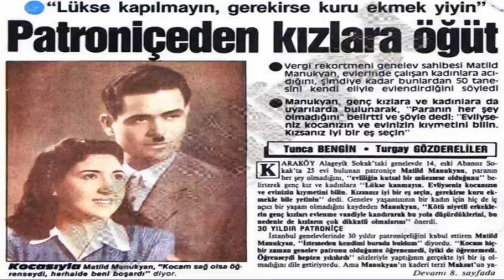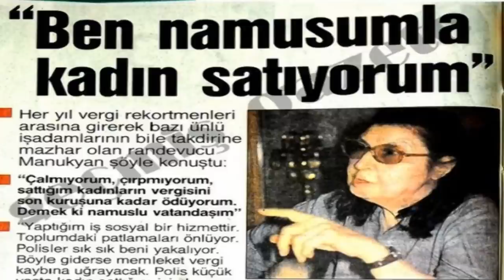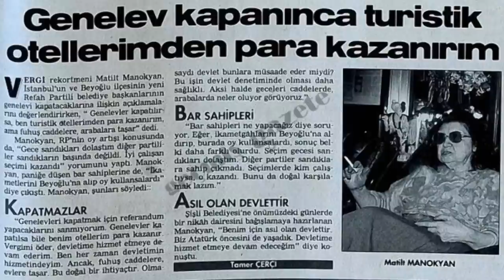Genelev Patroniçesi Vergi Rekortmeni Matild Manukyan ( Sesli Anlatım )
genelevde,
genelevde hayat,
genelevde periscope,
genelevdeki kadınlar,
geneleve giden adam,
geneleve gitmek,
genelevi goruntuleri,
genelevi kadınları türkiye,
genelevleri,
genelevleri kapatalım da millet bizi mi sevsin,
gta 5 genelevi
1 seksilyon,
1'de bugün seksenler,
8 ritual seksual paling sadis di dunia,
a seksa ne budet,
a seksie en a now it,
aseksüel ne demek,
banglo seksyen 2 full movie,
gta 5 seksenler,
gta 5 seksmisja,
hd seksenler izle,
hd seksenler son bölüm izle,
k 15 seksot i seloto,
k-15 seksot,
movie seksyen 2,
o seksbiz,
o seksie nove,
o seksie nove dinle,
o seksie nove şarkısı,
o seksileydi,
o seksin leydi,
o seksin leydi o bacaklar neydi,
o seksu,
o seksualności,
o sensin seksendört,
rumah sewa seksyen 2 full movie,
scene seksa u domacim filmovima,
sekolah kebangsaan seksyen 1 bandar kinrara,
sekolah kebangsaan seksyen 9,
sekolah kebangsaan seksyen 9 shah alam,
seksen met j,
seksen met je k,
seksendört,
seksendört 24 saat 1 star,
seksendört h,
seksendört k,
seksendört k.g.b,
seksendört kal ölene kadar,
seksendört ölürüm hasretinle,
seksenler,
seksenler 0,
seksenler 1,
seksenler 1 hd,
seksenler 1 mayıs,
seksenler 1.bölüm fragman,
seksenler 105 hd,
seksenler 106 hd,
seksenler 120. bölüm hd,
seksenler 197 hd,
seksenler 2,
seksenler 2. sezon 1.bölüm,
seksenler 218,
seksenler 5 fragman,
seksenler 5.sezon,
seksenler 8,
seksenler 8 ekim,
seksenler 9,
seksenler d,
seksenler k,
seksenler m,
seksenler müzikleri,
seksenler son bölüm tek parça,
sekshun 8,
sekshun 8 - still smokin,
sekshun 8 broken home,
sekshun 8 hooked,
sekshun 8 zombie baby,
seksileri,
seksilik yapan k,
seksiliğini kullanmaya çalışan kıza ders veren gencin dramı,
seksin 45 h,
seksion d'assaut,
seksion d'assaut desole,
seksmasterka yt,
seksyen 2,
seksyen 2 full movie,
seksyen 9,
seksı sporcu,
sk seksyen 9,
sk seksyen 9 kota damansara,
sk seksyen 9 shah alam,
smk seksyen 8,
smk seksyen 8 kota damansara,
smk seksyen 9,
smk seksyen 9 shah alam,
t seksek,
t seksek nasıl oynanır,
trt 1 seksenler,
trt 1 seksenler kürtçe,
uhvaceni u seksu,
uzivanje u seksu,
zumba smk seksyen 9
1 2 3 türkiye,
1) türkiye'nin coğrafi konumu - engin eraydın (2016),
1) türkiye'nin coğrafi konumu - engin eraydın (2017),
11-0 türkiye,
190 e türkiye,
3 türkiye'nin iklimi 1,
3) türkiye'nin coğrafi konumu - engin eraydın (2016),
3) türkiye'nin coğrafi konumu - engin eraydın (2017),
4 türkiye selçuklu devleti 1,
6) türkiye'nin yer şekilleri - engin eraydın ( 2017 ),
7) türkiye'nin yer şekilleri - engin eraydın (2016),
8) türkiye'nin yer şekilleri - engin eraydın ( 2017 ),
a ses türkiye,
aliexpress iphone 6 türkiye,
almanya 3-0 türkiye,
apple 7 türkiye,
arma 3 türkiye,
asphalt 8 türkiye,
asus zenfone 3 türkiye,
azerbaycan 1-0 türkiye,
b-2 spirit türkiye,
battlefield 1 türkiye,
battlefield 2 türkiye modu,
battlefield 4 türkiye,
bmw 6 türkiye,
bmw m türkiye,
brezilya 1-0 türkiye,
c ops türkiye,
c royale türkiye,
c* türkiye,
c.ronaldo türkiye,
c.s go türkiye,
cam 4 türkiye,
camtasia studio 9 türkiye,
cb 650f türkiye,
cbr 125 r türkiye,
cbr 250 r türkiye,
cbr 600 f türkiye,
civilization 5 türkiye,
civilization 6 türkiye,
civilization v türkiye,
cooper s türkiye,
corsa c türkiye,
crf 250 l türkiye,
cs go türkiye,
d c türkiye,
democracy 3 türkiye,
democracy 3 türkiye modu,
disney 4 u türkiye,
dj juicy m türkiye,
dji inspire 1 türkiye,
dota 2 türkiye,
e spor türkiye,
ets 1 türkiye mod,
ets 2 türkiye,
ets 2 türkiye haritası,
ets 2 türkiye map,
europa universalis 4 türkiye,
evo 8 türkiye,
evo 9 türkiye,
f 16 türkiye,
f 22 raptor türkiye,
f 35 türkiye,
f 4 phantom türkiye,
fk2 type r türkiye,
fn2 type r türkiye,
ford f türkiye,
formula 1 türkiye,
g testi türkiye,
g.kore türkiye,
gmax türkiye,
gmax türkiye küfürlü,
golf 4 türkiye,
golf 5 türkiye,
golf 6 r türkiye,
golf 6 türkiye,
golf 7 türkiye,
golf 8 türkiye,
golf r türkiye,
gta 3 türkiye modu,
gta 4 türkiye,
gta 4 türkiye mod,
gta 4 türkiye modu,
gta 5 türkiye,
gta 5 türkiye arabaları,
gta 5 türkiye darbe,
gta 5 türkiye haritası,
gta 5 türkiye'de olsaydı,
gta 6 türkiye,
gta v türkiye,
gta v türkiye modu,
h&m türkiye,
h&m türkiye reklam,
harris j türkiye,
haydi türkiyem,
hollanda 0 türkiye 3,
hollanda 1 türkiye 1,
honda cr v türkiye,
honda cr z türkiye,
honda hr v türkiye,
honda type r türkiye,
hp türkiye,
hp türkiye reklam,
hp türkiye reklamı,
huawei mate 8 türkiye,
huawei mate 9 türkiye,
hırvatistan 1 türkiye 1,
i ses türkiye,
i türkiyem,
ingiltere 5 türkiye 0,
ingiltere 8 türkiye 0,
ingiltere 8-0 türkiye,
iphone 6 türkiye,
iphone 6 türkiye reklam,
iphone 7 türkiye,
iphone 7 türkiye fiyatı,
iphone 7 türkiye reklam,
iphone 7 türkiye tanıtımı,
iphone 7 türkiye'de,
iphone 7 türkiye'ye geldi,
ispanya 3-0 türkiye,
isviçre 1 türkiye 2,